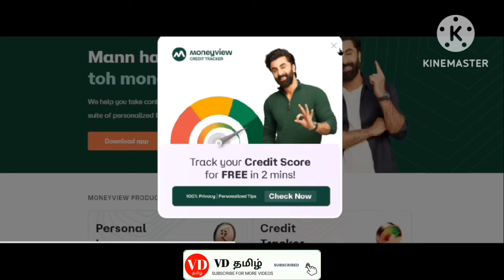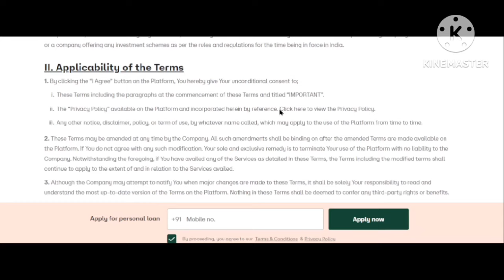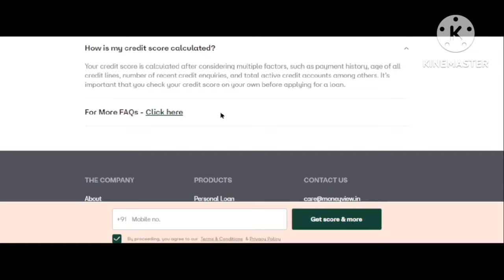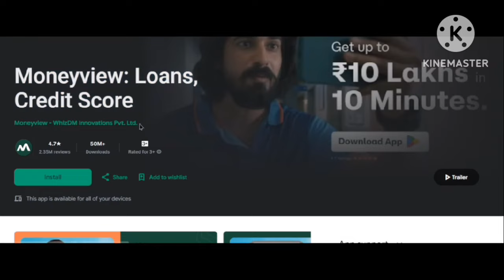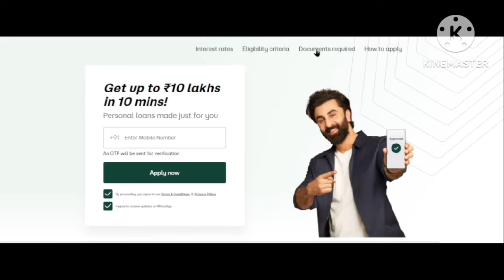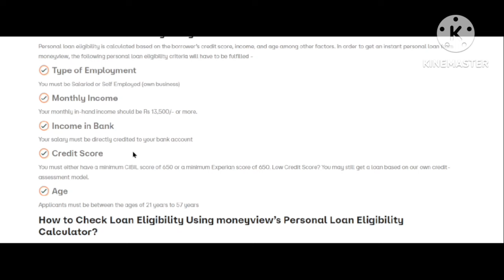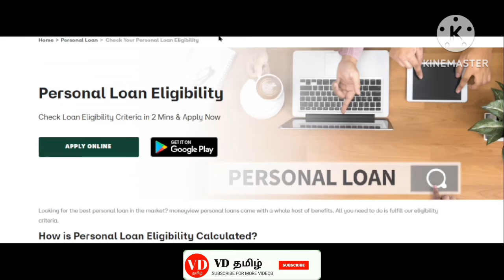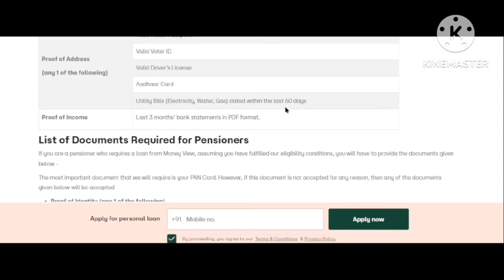Best Safe And Secure Person Loan Application Moneyview Review Tamil No Cibil loan app No Income Loan